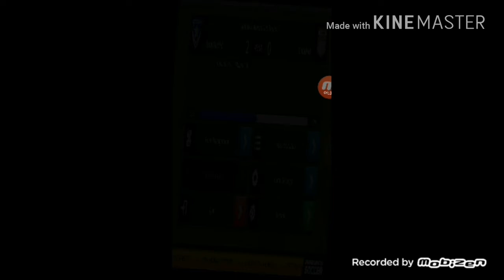☆Igramo protiv Real Madrida ☆